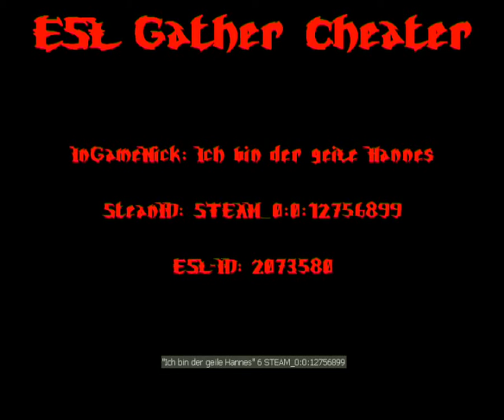ESL Gather Cheater - apfel - [CS1.6]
SteamID: STEAM_0:0:12756899 - ESL-ID: 2073580